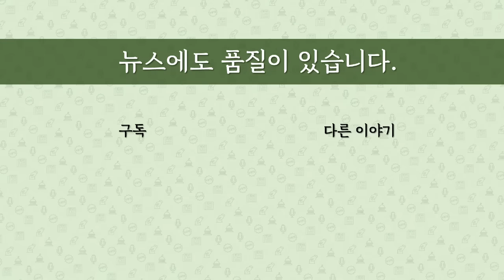[최병묵의 팩트] 김성태가 밝힌 이재명과 전화통화 이유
이화영 재판부가 인정한 이재명 대표와 김성태 전 쌍방울그룹 회장간 2차례 전화통화는 왜 이뤄진 것일까요. 이재명 공소장에 그 내용이 있다고 합니다.